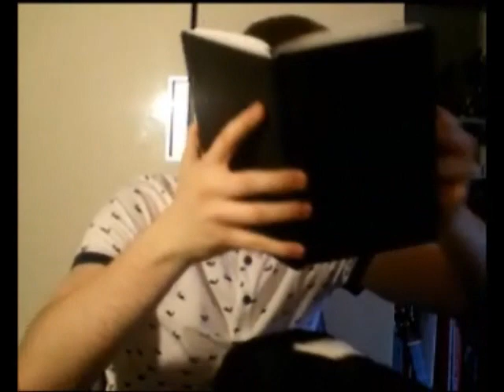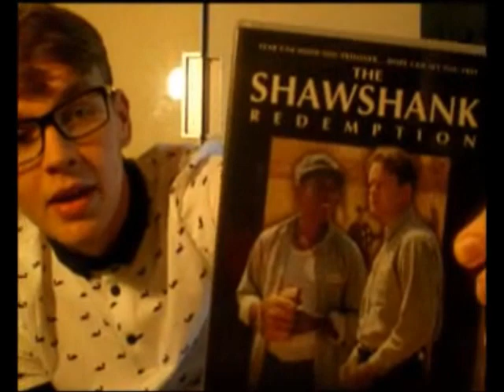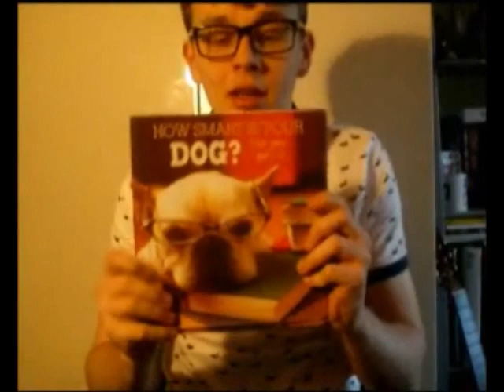Get to know me!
I answer questions about myself, also my dog stops by and says hello!

Also thank you to Kristen Pattimore ) and janoskians4ever for retweeting my last video!